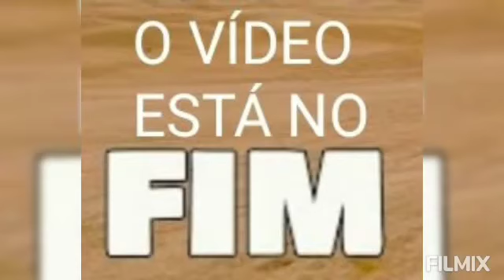Super prancha no Fernando pro GUINHO